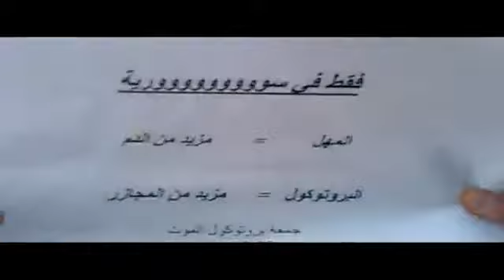إدلب - جبل الزاوية || منطف معرزاف كفرلاته معربليت 23-12-2011